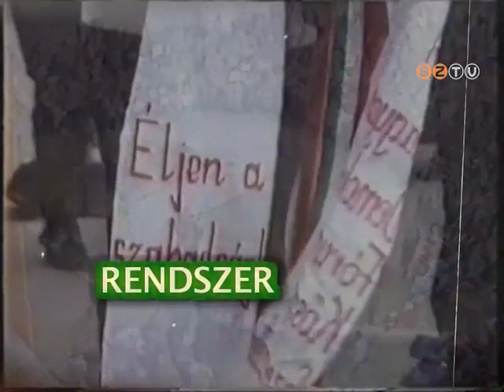Rendszerváltók - 2019. november 6.